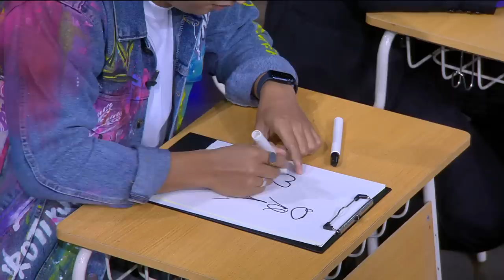Main Semangat Banget, Tyok Satrio Sampai Jatuh. Botuna Satu Tim Bukannya Nolongin! (3/4)